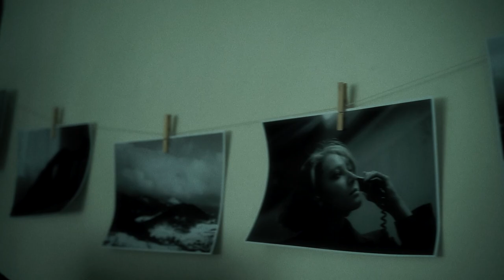room tour 2023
szybki room tour 2023